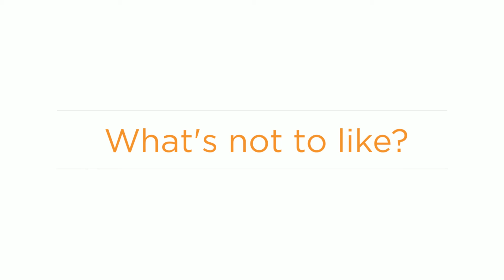Cricket Gear Online, Cricket Bats, Cricket Gloves, Cricket P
Cricket Gear Online | Cricket Bats, Cricket Gloves, Cricket Pads Cannington | Perth